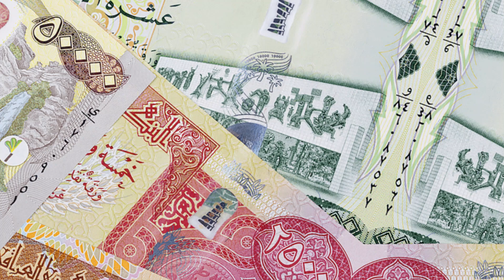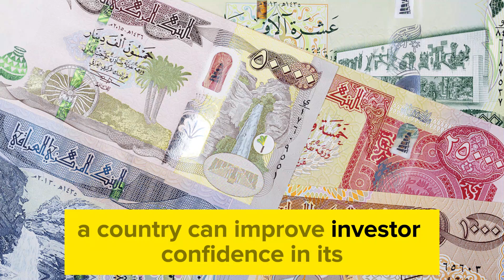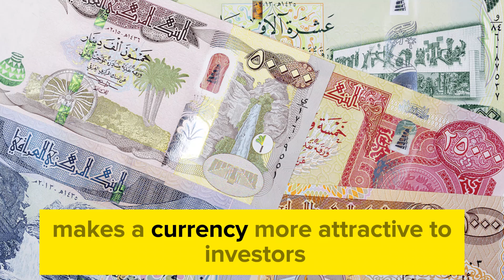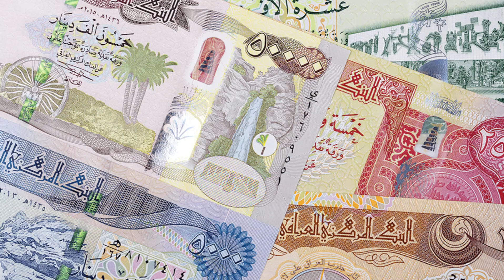iraqi dinar 🔥 Get Ready For IQD Value Is Now Updated 🔥 Iraqi Dinar News Today 🔥 Latest News Update